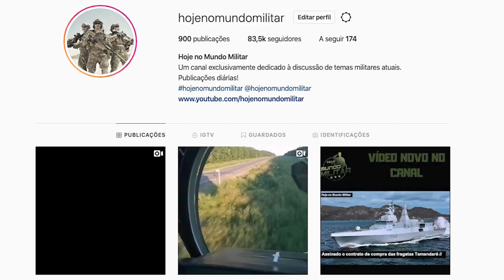Por que a China está arrumando tantos inimigos ao mesmo tempo?